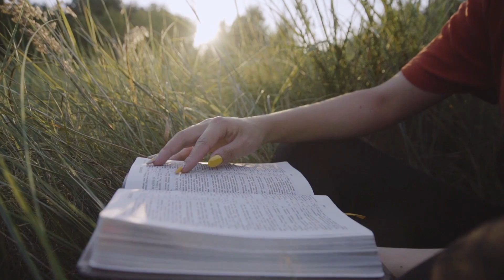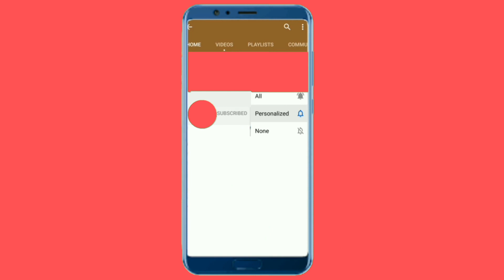సాతాను ఎవరు ? || Biblical fact on Lucifer || Spiritual Gospel Official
*Share this link to invite all and be a part of Spiritual Gospel..😊*